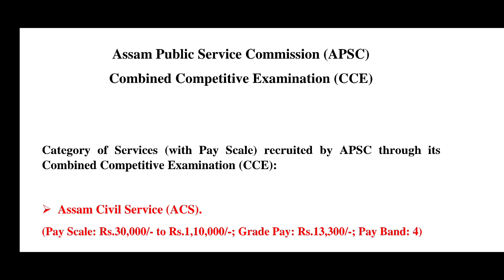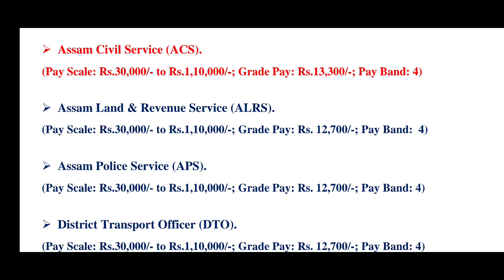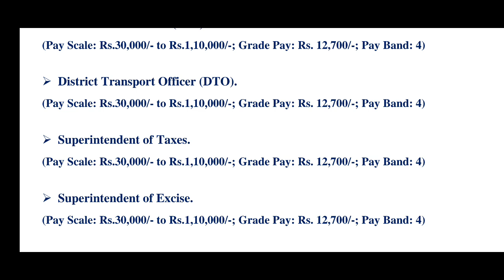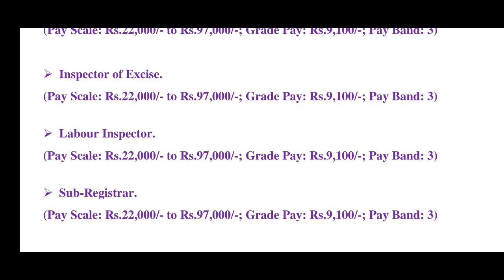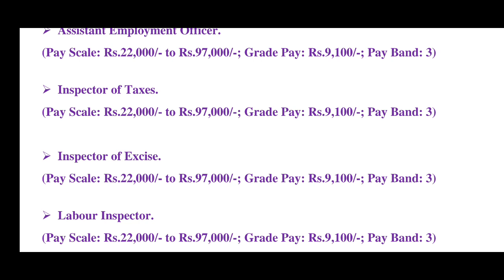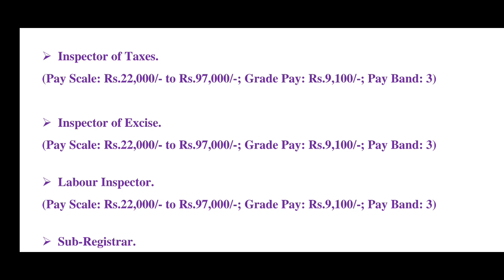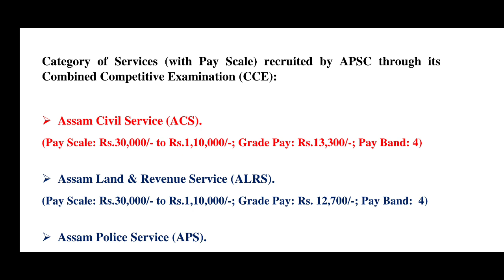APSC Combined Competitive Examination (CCE): Categories of Services & Pay Scale